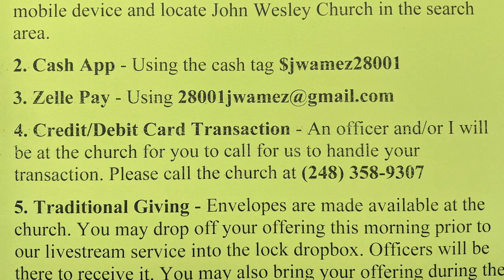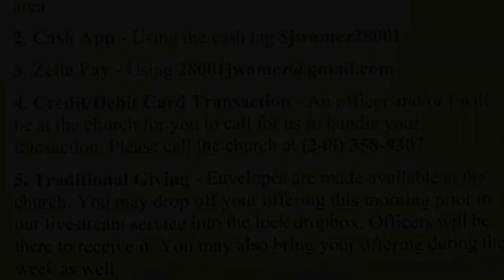John Wesley AME Zion Church: January 24th 2020 Church Service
Selection:   “When I’m Weak”
Old Testament Scripture Reading: Psalms 62:5-12
New Testament Scripture Reading: 1 Corinthians 7:29-31
Selection:  “In The Midst of It All”
The Message: "How To Make It Through The Valley"
Psalm 23
Selection:  “There’s A Lily In the Valley”